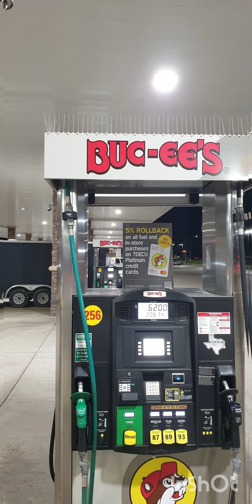🇺🇸 USA tour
Amazing place between Dallas & Austin,a petrol pump which have 256 filling out let's along with electric cars charging & departmental store within